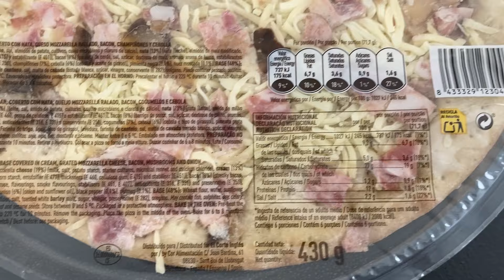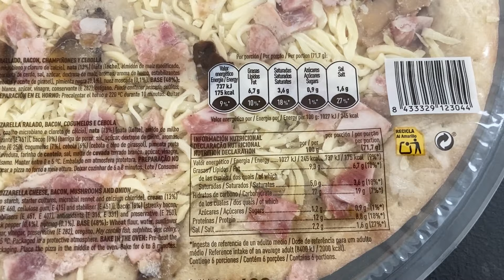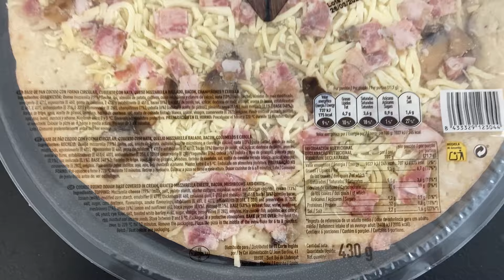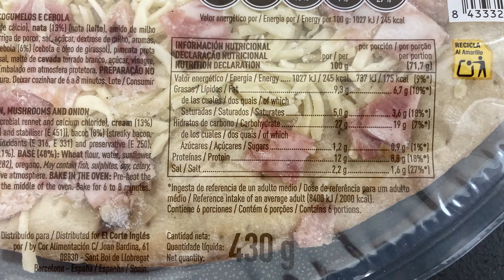Pizza Carbonara El Corte Ingles - Buscando la Mejor Pizza de Supermercado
continuamos buscando las mejores pizzas de supermercado y en esta ocasion traigo la pizza carbonara de el corte ingles